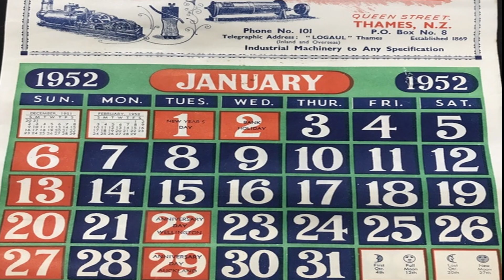KFC: FUN FACTS?! 🍗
Embark on a flavorful journey with "KFC: Fun Facts!" Discover the fascinating history and surprising trivia behind one of the world's most beloved fast-food chains! 🍗